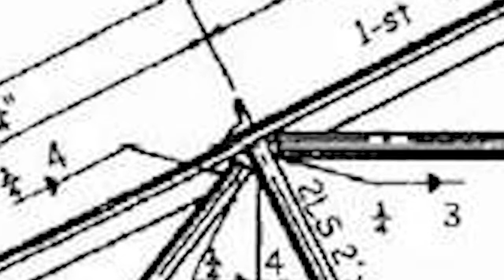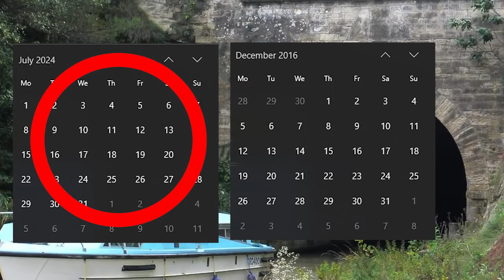AACOG's New Plan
Norway's grand plan to build the world's first full-scale ship tunnel is finally going ahead. This is how it'll be done.